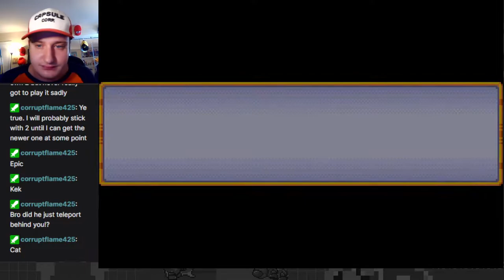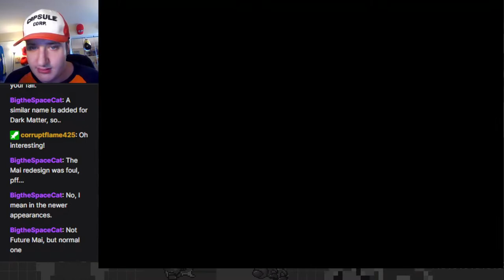Battle Against the Red Ribbon Army and Baba's Tournament! - Dragon Ball: Advanced Adventure Part 3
Surprise visit to a classic Dragon Ball game I never played, in light of the recently released Dragon Ball Super: Super Hero movie! In this episode, we fight against Tao Pai Pai, fight in Baba's Tournament to locate the last Dragon Ball, and revive Upa's father!